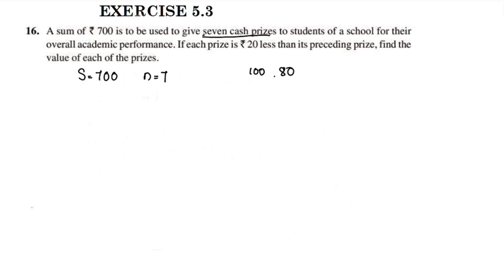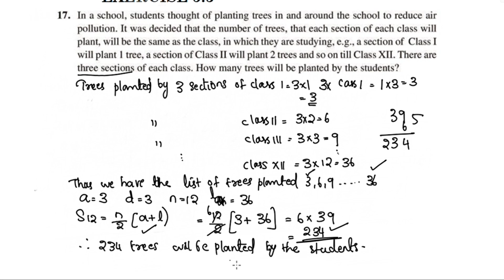Exercise 5.3 Q.no.16&17 CBSE Class 10 Maths Chapter 5 New Syllabus 2023-24 In Malayalam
Topics
1) cbse maths class 10
2) cbse maths class 10 chapter 5
3)cbse classes by grace jose
4) ncert maths solutions
5) arithmetic progression class 10 maths
6) class 10 chapter 5 maths introduction in malayalam
7)  class 10 maths  chapter 5 exercise 5.3 question number 1 in malayalam